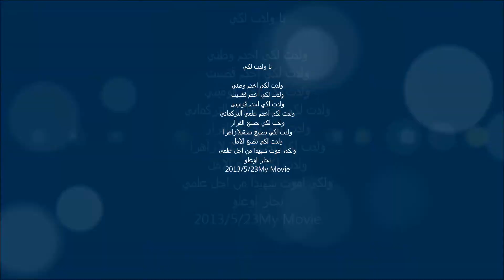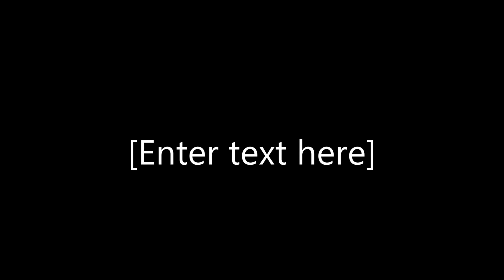Mehmet Eyat Nacaroğlu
محمداياد نجار اوغلو